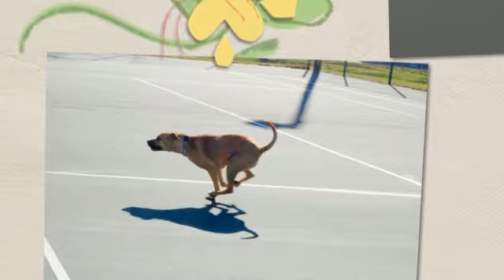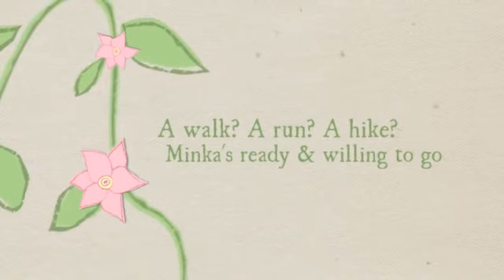Animoto Minka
Minka is a 2 year old Pit Bull / Great Dane mix that is full of energy and would benefit from a owner that is equally energetic. She could use some obedience classes to help her master the skills to be the great dog we see in her. She does well with other dogs and cats but might do best in a home with older children (due to her high level of rambunctiousness). If you are looking for a walking, running, hiking partner then this is your dog. Visit pottersangelsrescue.org to adopt Minka.